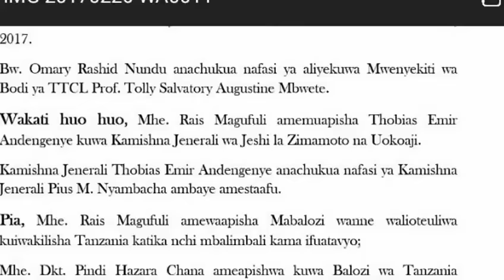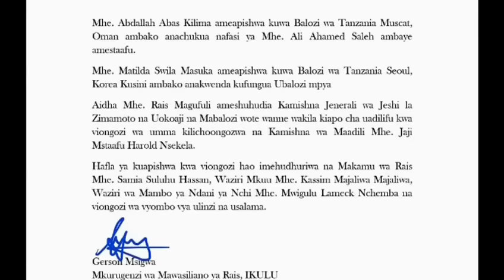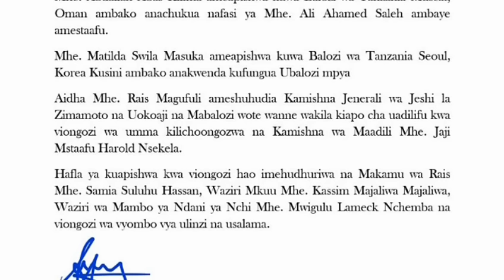UTEUZI:Omary Nundu Boss Mpya TTCL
Waziri wa uchukuzi ktk awamu ya nne mh.Omary Nundu ameteuliwa na rais kua boss mpya wa ttcl